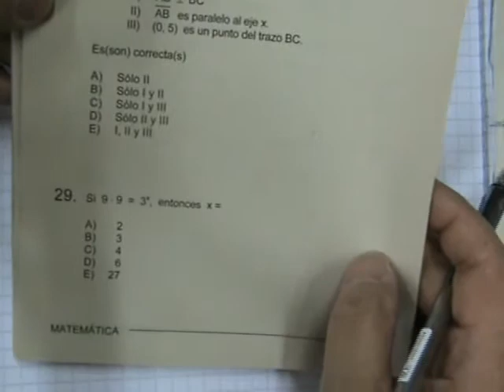PSU Matemática: Ecuaciones exponenciales 02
Resolución de ecuaciones exponenciales PSU, por el profesor Danny Perich C., creador de la página web